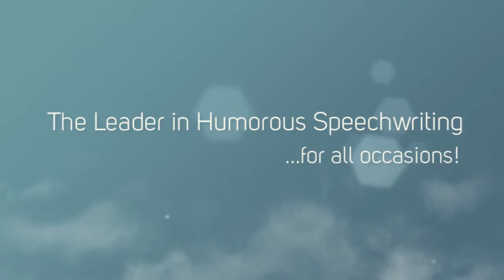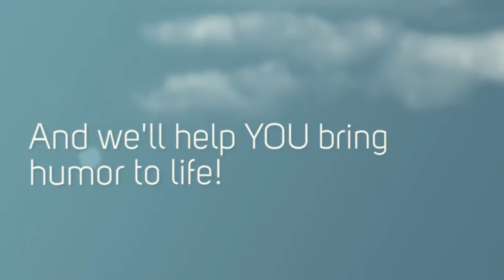Winning Wit Overview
Overview of Winning Wit, the leader in humorous speechwriting for all occasions!